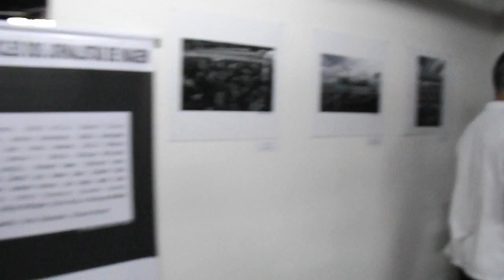2ª Mostra Fotográfica do NJI no Museu da Comunicação Hipólito José da Costa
Abertura da 2ª Mostra Fotográfica do Núcleo dos Jornalistas de Imagem no Museu da Comunicação Hipólito José da Costa, no dia 1º de Setembro de 2015. Evento que abriu o mês de comemoração dos 41 anos do Museu.